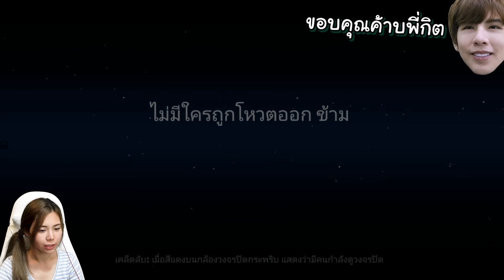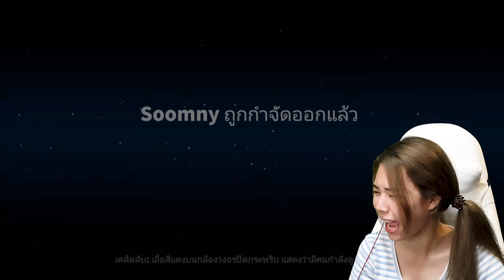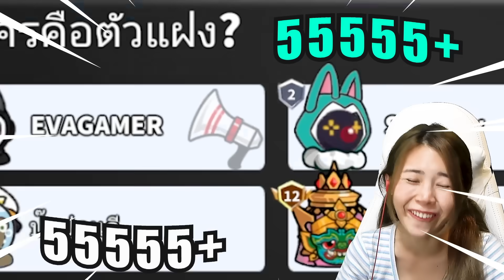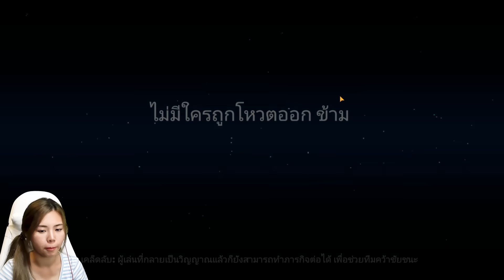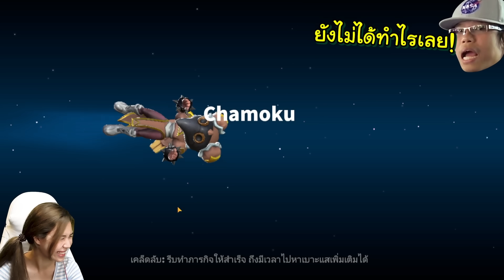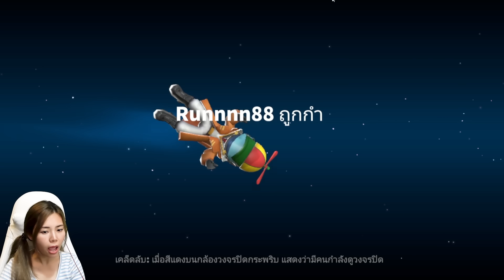ช่างประปาระเบิดท่อฆาตกร | Super Sus #7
zbing z